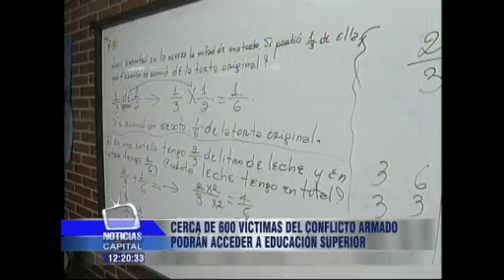Cerca de 600 víctimas del conflicto armado podrán acceder a educación superior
La Unidad para las víctimas y el Ministerio de Educación iniciaron la segunda convocatoria para que la población víctima del conflicto acceda a la educación superior. En esta oportunidad por lo menos 600 víctimas podrán beneficiarse con créditos condonables como lo estipula la LEy 1448